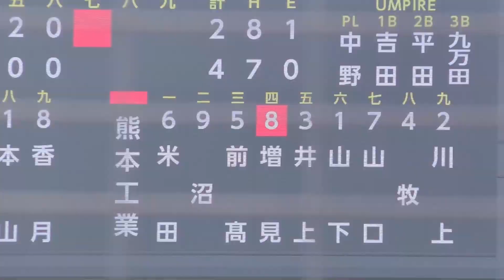選抜出場は難しくなってしまったが！ホームランありの一人猛打！熊本工業 増見優吏 選手